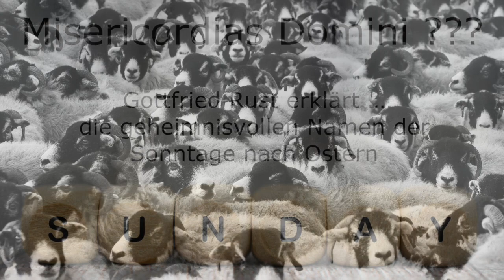Misericordias Domini ??? Gottfried Rust erklärt geheimnisvolle Sonntagsnamen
DieDie Sonntag nach Ostern haben uralte lateinische Namen, die wie aus einer anderen Welt klingen. Ihren teils 2000 Jahren alten Ursprung und ihren tiefen Sinn erklärt der Kaiserslauterer Ruhestandspfarrer Gottfried Rust.